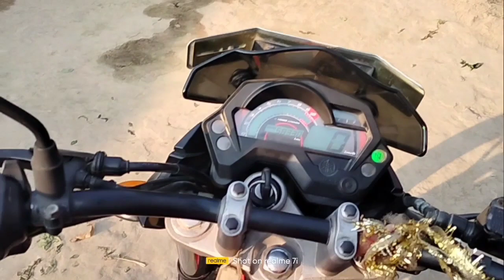chotasa bike ride Mera gaon me//छोटा सा बाइक राइड मेरा गाओमे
मेरा गाओमे बाइक राइड किया आज

video is for educational purpose only. copyright disclaimer under section 107 of the copyright act 1976, allowance is made for 'fair use' for such as criticism, comment, news reporting,teaching,scholarship and research.

THANKS FOR WHATCHING VIOG VIDEO